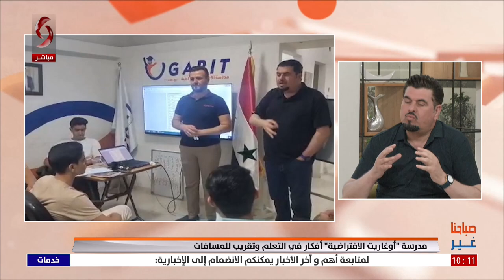د.علي المهوس - رئيس مجلس إدارة مدرسة أوغاريت الافتراضية | صباحنا غير 2024/6/12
مدرسة "أوغاريت الافتراضية" أفكار في التعلم وتقريب للمسافات